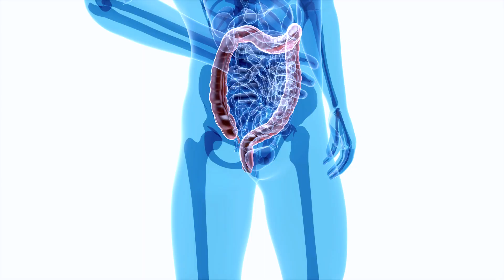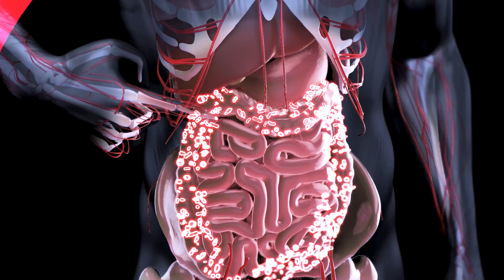Descubre los 6 Alimentos que cambiarán tu salud cerebral | Revelados por una Dra. de Harvard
Optimiza tu salud cerebral. Descubre cómo ciertos alimentos pueden mejorar tu estado de ánimo, potenciar tu memoria y optimizar el funcionamiento de tu cerebro en este vídeo informativo.

En este vídeo explicamos los seis mejores alimentos para el cerebro, presentados por la Doctora Uma Naidoo, psiquiatra nutricional y profesora de la Escuela de Medicina de la Universidad de Harvard.

Descubre cómo una dieta poco saludable puede afectar negativamente la microbiota intestinal y desencadenar condiciones como la ansiedad, la depresión y los trastornos del sueño.

Conoce los beneficios de las especias antioxidantes, los alimentos fermentados ricos en probióticos, las nueces cargadas de ácidos grasos omega-3, el chocolate negro y puro con sus propiedades revitalizantes, los aguacates llenos de magnesio y las verduras de hoja verde repletas de nutrientes esenciales para la salud cerebral.

¡Prepárate para alimentar tu cerebro y mejorar tu bienestar general!